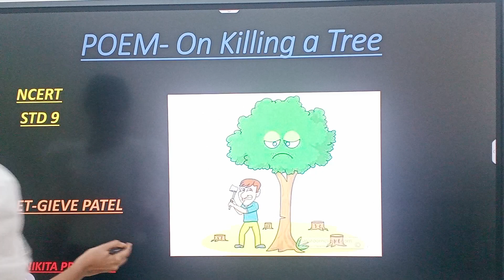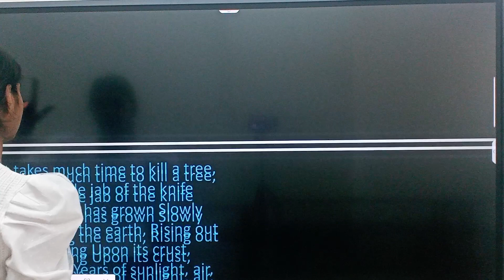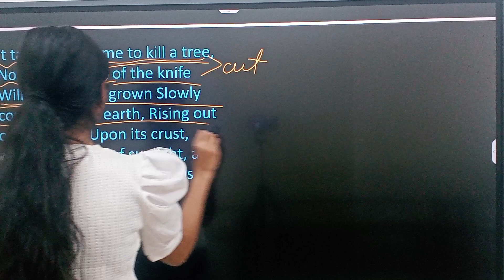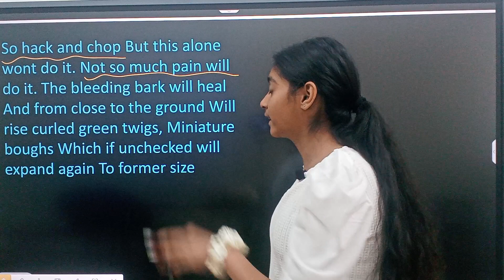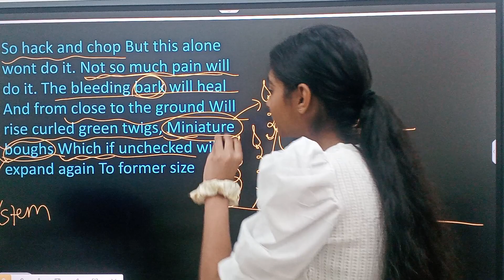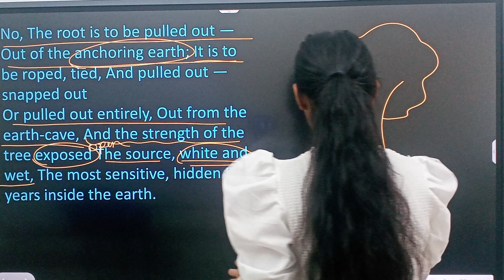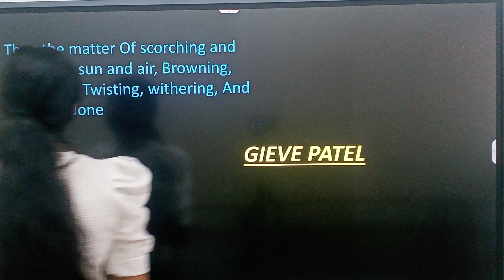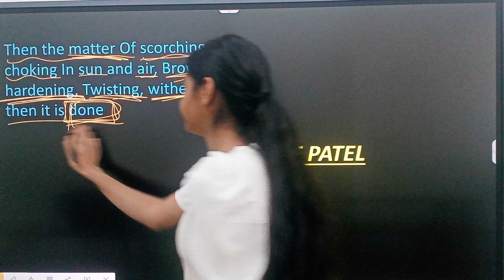Poem-On kiling a Tree STD-9 || Nikita Prajapati || Sigma Inst of Excel